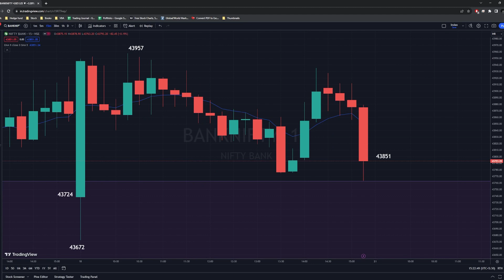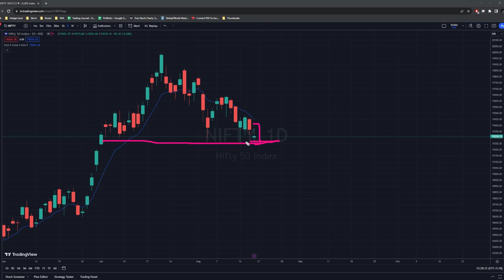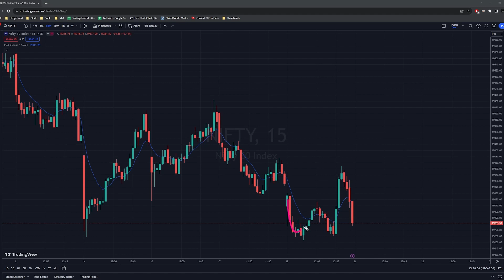Title: The 90% Daily Market Analysis | 21 Aug! 📊📈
Description:
"🚀 Unlock the Secrets of Profitable Trading with The 90%! Join us in today's analysis-packed video as we decode the intricate dance of Bank Nifty and Nifty. Our journey starts with a panoramic view of the weekly chart, narrows down to the daily chart for precision insights, and culminates in unveiling trade execution secrets on the 15-minute chart. Whether you're a seasoned trader or just stepping into the market, this analysis is your compass for informed and successful trading decisions. Let's dive in and master the art of price action! 💼💰

📊 Weekly Chart Wisdom: We kick off our exploration with the grand canvas - the weekly chart. Discover overarching trends, key support and resistance zones, and major price pivots. This macro perspective sets the foundation for our analysis.

📈 Daily Chart Deconstruction: Zooming into the daily chart, we dissect price patterns, candlestick formations, and trend dynamics. Unearth potential reversal points, breakout opportunities, and vital trend confirmations.

🔍 15-Minute Trade Strategy: Transitioning to the 15-minute chart, we unveil the trade execution blueprint. Learn how to identify optimal entry and exit points, manage risk with stop-loss levels, and capture profit potential.

📊 Empower Your Trading: Our analysis isn't just about information; it's about empowerment. Learn the art of translating analysis into actionable trades, aligning with your risk appetite and trading style.

🚀 Community Connection: Join our vibrant community of traders and investors! Share insights, ask questions, and connect with like-minded enthusiasts on the path to market success.

💼💰 Trade with Confidence: Don't miss out on this pivotal daily market analysis - your guide to making calculated trading decisions!

🤝 Join The 90% Community: Together, let's unlock the potential of price action and navigate the markets like seasoned traders! 🤝💰